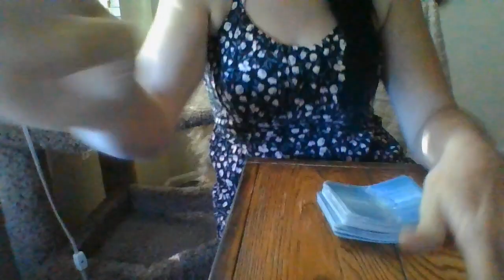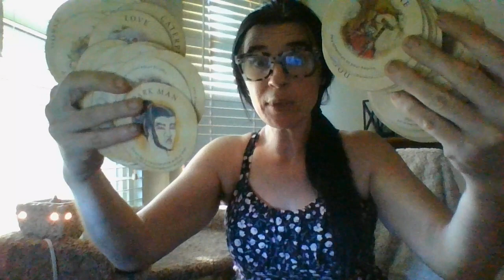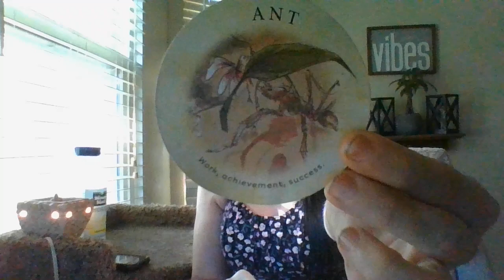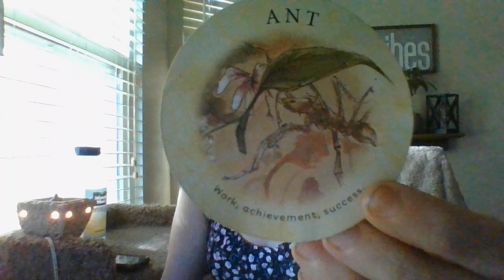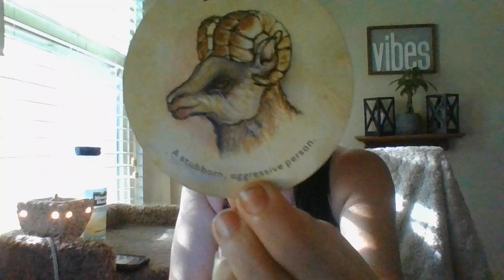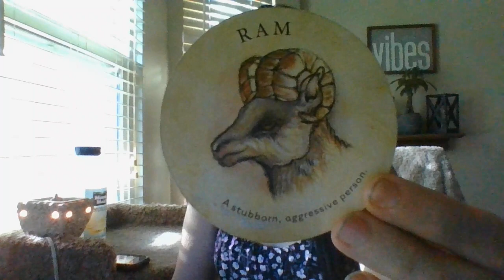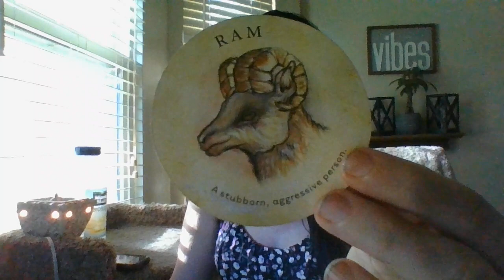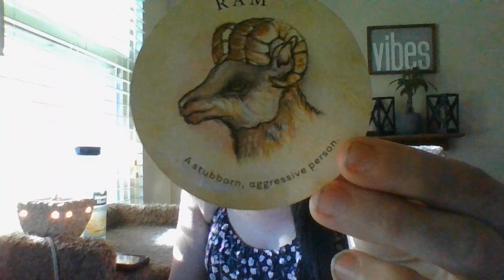6/22-AN IMMATURE,YOUNGER EARTH SIGNFEMOFFICEROFTHELAWIS ABOUTTOMATUREINAHUGEWAY!ABOUTTOGETHIGHHONOR!